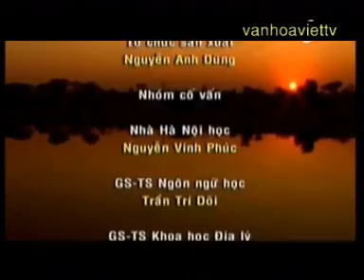CỐM LÀNG VÒNG ( PHƯỜNG DỊCH VỌNG - QUẬN CẦU GIẤY - HÀ NỘI )